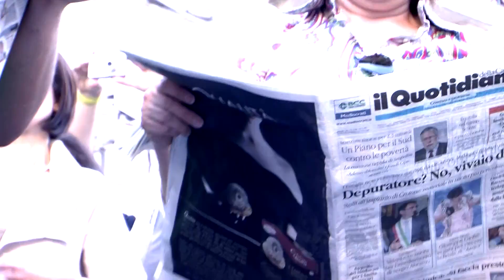OIL - oltreillabirinto - FLASHMOB cosenza 12 maggio 2012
Attimi e Frammenti dal flashmob contro il precariato
visione,riprese e montaggio MAURO NIGRO